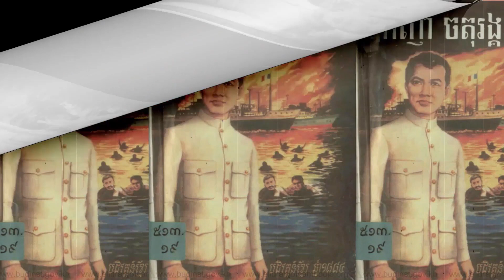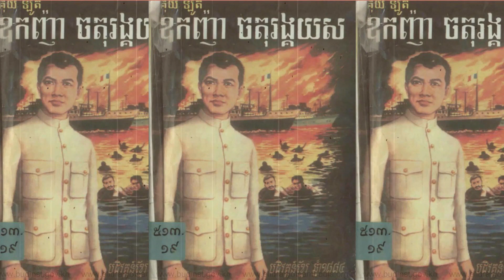ប្រវត្តិឧកញ៉ា ចតុរង្គយស (ភាគទី៥-១)/ រឿងលោកឧកញ៉ាពិតជាឆ្លុះបញ្ចាំងពីបដិវត្តន៍ខ្មែរ ឆ្នាំ១៨៨៤ពិតៗ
សូមជួយគាំទ្ររឿងប្រលោមលោកខ្មែដែលបាននិពន្ធឡើងដោយកវីឆ្នើមរបស់ជាតិខ្មែរយើង!
ក្នុងវីដេអូនេះជា ប្រិយមិត្តពិតជាបានស្តាប់និងបានយល់អំពីដំណើរការនៃការធ្វើបដិវត្តន៍កំឡុងឆ្នាំ១៨៨៤ ដោយលោកឧកញ់ាចតុរង្គយស ថាតើលោកមានភាពក្លាហានយ៉ាងណានោះ។ បើមានខុសឆ្គងត្រង់កន្លែងណាខ្លះ សូមមេត្តាអភ័យទោសនិងជួយកែតម្រូវដើម្បីអោយមានភាពល្អប្រសើរផងដែរ។ សូមអរគុណចំពោះការគាំទ្ររបស់ប្រជាជនខ្មែរគ្រប់រូបដែលបានគាំទ្រឆាណែលនាងខ្ញុំ!
លោកអ្នកអាចឧបត្ថមមកកាន់ឆាណែលរបស់នាងខ្ញុំ តាមរយៈ
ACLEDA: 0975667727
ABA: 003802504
សូមជួយធ្វើការថែរក្សាកេរ្តិ៍មរតកដូនតារបស់យើងដោយធ្វើការគាំទ្រឆាណែលរបស់នាងខ្ញុំ។
បើចង់ជ្រាបច្បាស់ សូមរីករាយសណ្តាប់វីដេអូនេះដូចតទៅ!